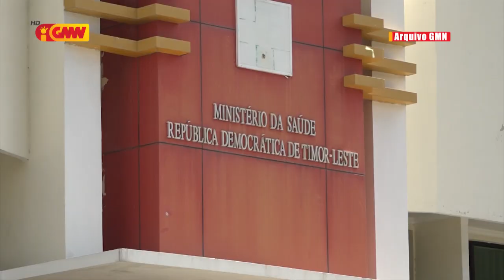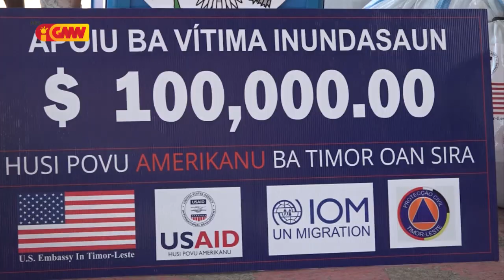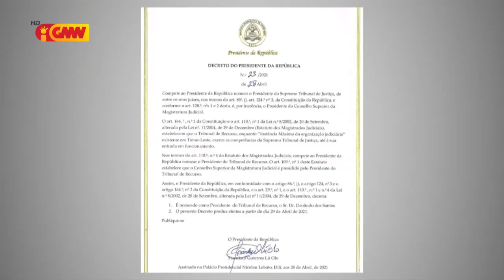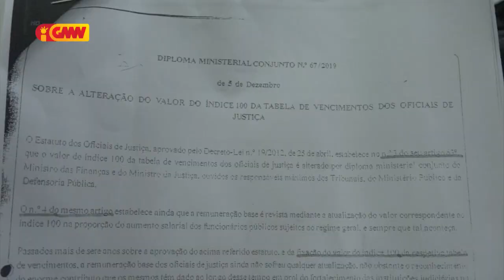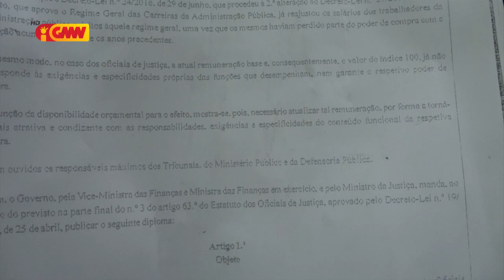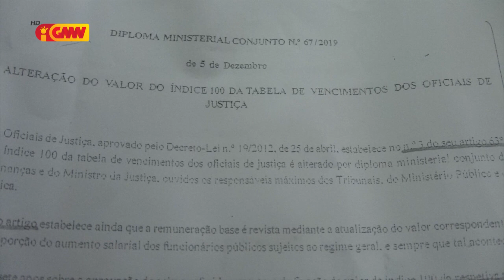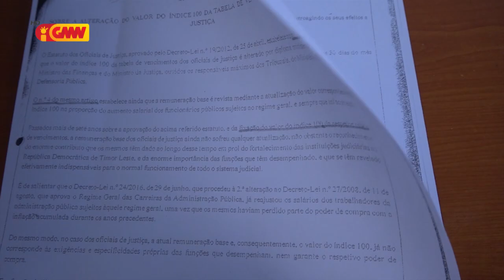JORNAL SEMANARIO Edisaun 02 de Maio 2021